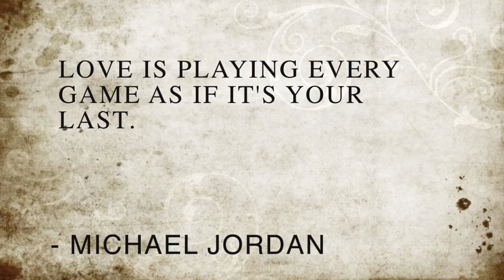Senior Slideshow winter 2015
Coginchaug Senior Winter Athletes Slideshow 2015